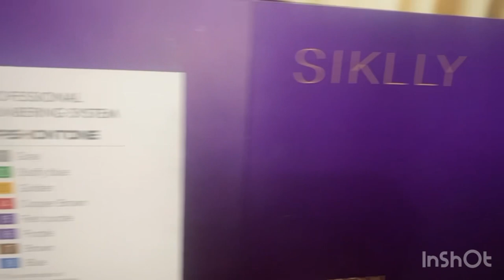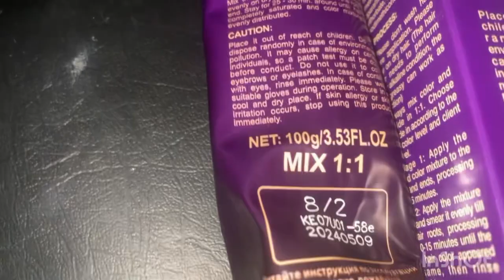How to achieve ash green with Siklly 8/2 without bleach wash 🙅‍♀️✅👍👌